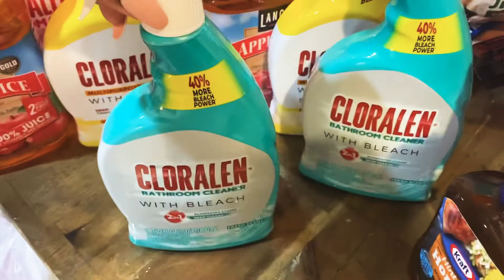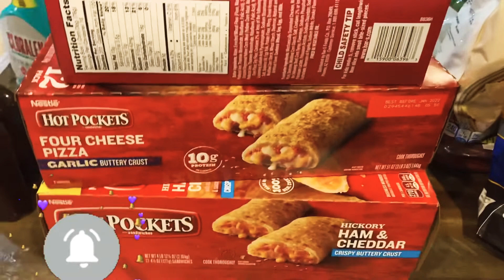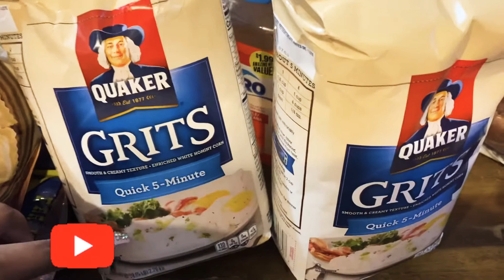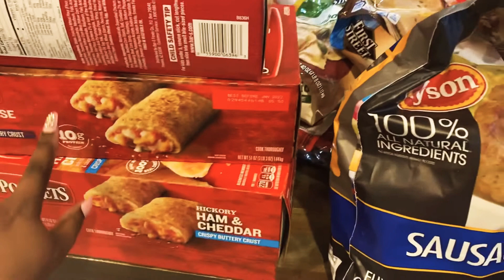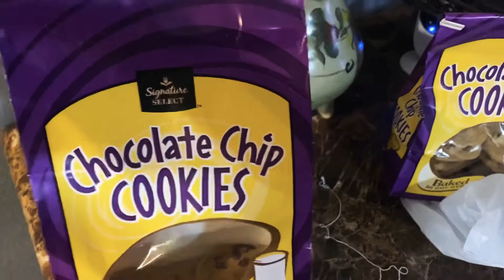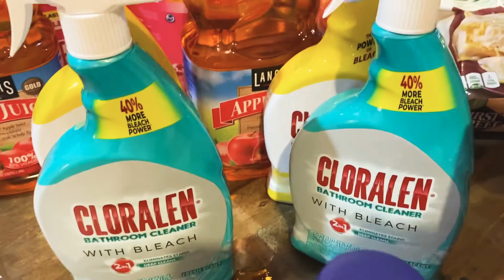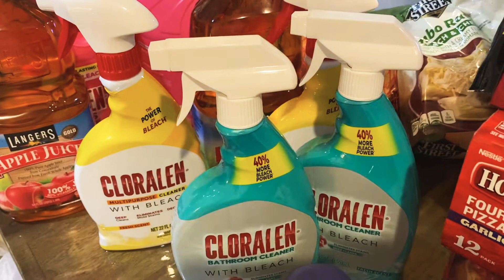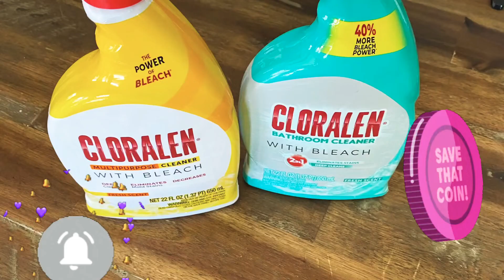Albertsons Couponing Haul - Smart & Final, 99 cent Store!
Thanks to new Facebook groups I’m learning to couponing at some supermarkets as opposed to just pharmacy and Family Dollar and Dollar General so it looks like Albertson’s and Smith are great places to coupon also great deal on bleach and 24 count water.